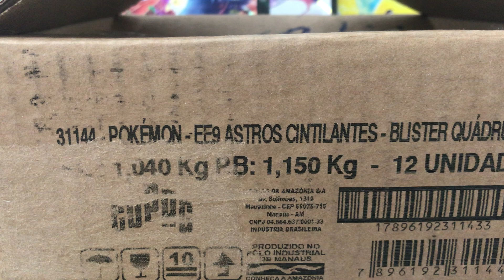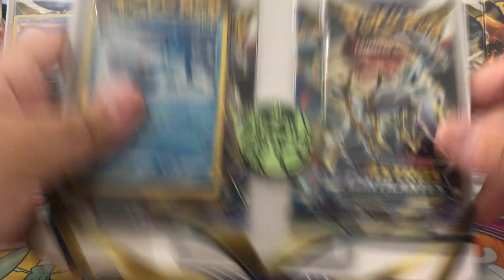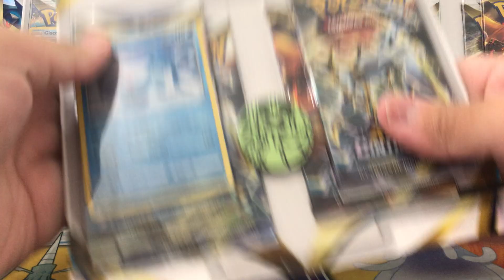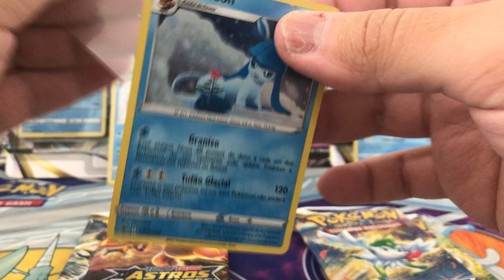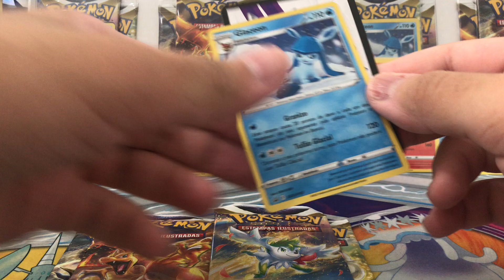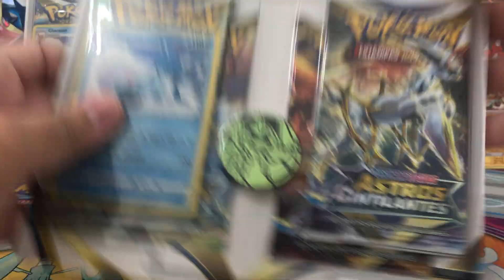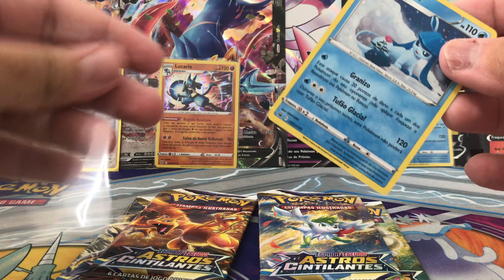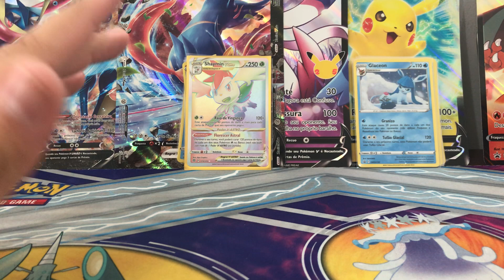CASE DE QUAD PACK !!! (PARTE 2)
Muuuito obrigado a todos pelo o apoio !